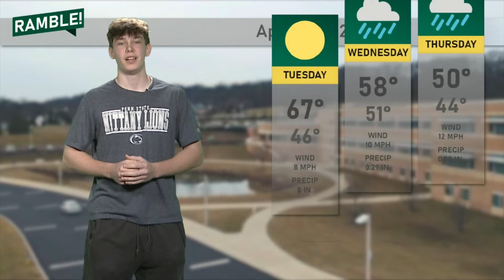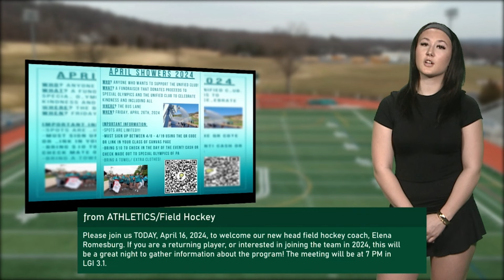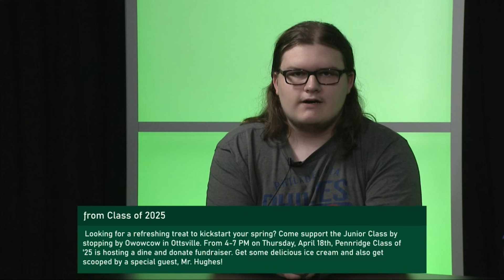Daily Ramble S13 E102 | 4/16/24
Brody Welch - Weather & Lunch
Kristina Novak- Main Office 1
Jake Basquill - Main Office 2
Kelly Yerk - Sports
Kyle Bergey - Teachers & Clubs 1
Earl Ruckdeschel - Teachers & Clubs 2

Production
Jeremy Friedman - Executive Director
Jeremy Friedman - Technical Director
Ben Zulteta - Camera Operator
Bridgette Smart- Audio Engineer
Krislyn Strohl - Graphics Technician
LilyGenatempo - Teleprompter Technician